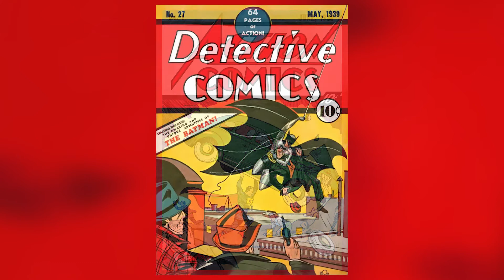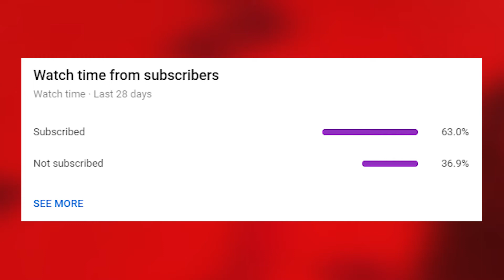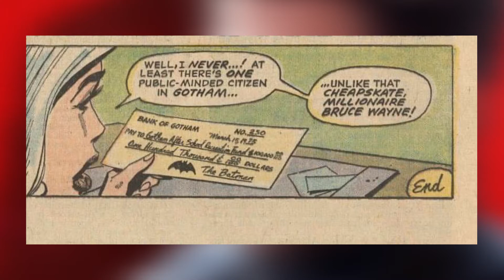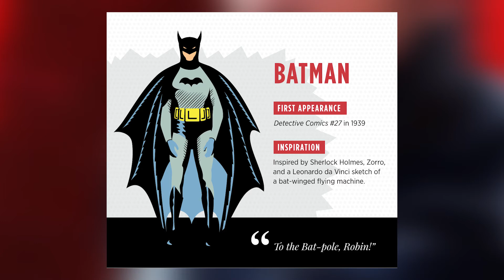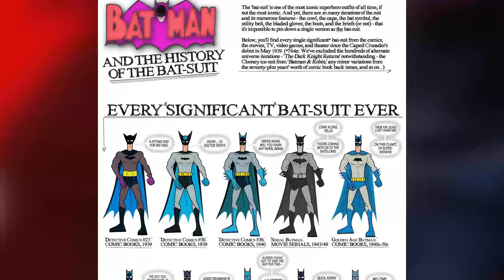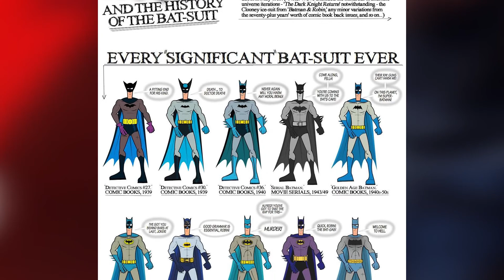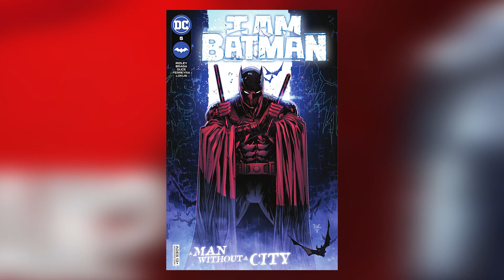Why Do People Like The Batman? [102]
In this week's issue. The Crusade ask themselves "Why is there so much love for The Dark Knight?" and discuss the many traits, elements and tropes that make Batman the most endearing and enduring comic book character for over 80 years.